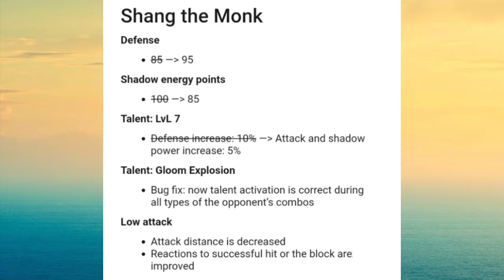shadow fight arena new patch update 1.1.1 character stats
Hey shadow fighters